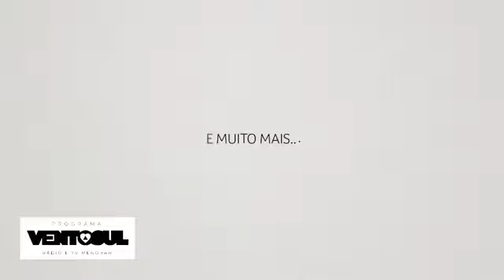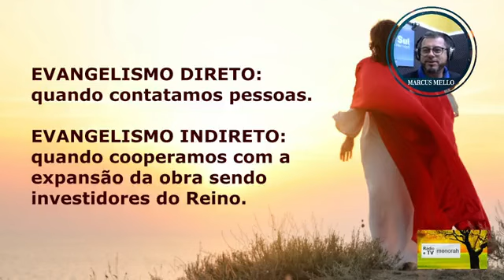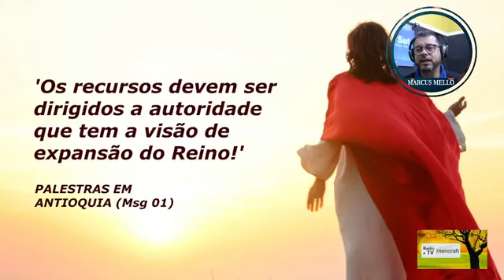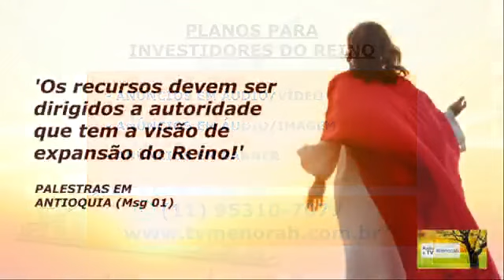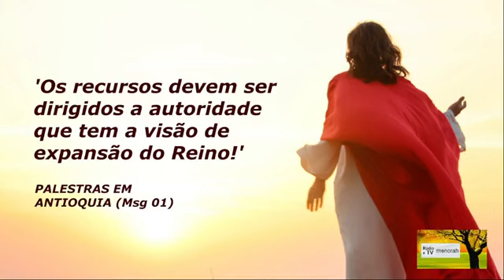RÁDIO MENORAH - Programa Vento Sul 13/03/2023: Intimidade com Deus para discernir o que Ele deseja!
Com a participação do Ministro da Palavra, Sr. Sergio Roberto Alves foram abordados os seguintes assuntos:
* O que foi falado no culto mundial de 12/03/23- sobre o conhecimento substituindo a prática e a vida,
* Sobre Ester ter quebrado a regra pra entrar na presença do Rei Assuero , tirado do microrregional R.5 , que se conclui por termos que aumentar a intimidade com Deus para discernir o que Ele deseja.
* Sobre o ide de Deus estar em falha porque o rei estava sendo influenciado pelas trevas e Deus precisou tomar atitude forte, deixando que o Seu povo fosse ameaçado de morte .
* Sobre o perigo das bênçãos  na vida dos crentes.
* Sobre perder ou adquirir a intimidade com Deus , sobre voltar ao primeiro amor mas temos que ter amor amadurecido para desencadear a intimidade que Deus quer.

- Igreja do Senhor Jesus Cristo –